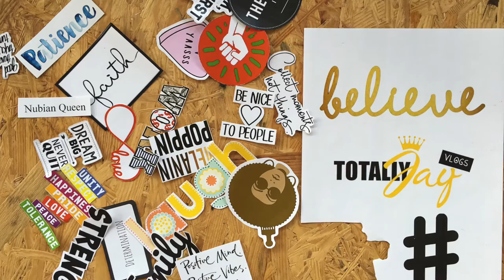DIY laptop cover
I was tired of my plain cover so I decided to pimp it with some stickers !